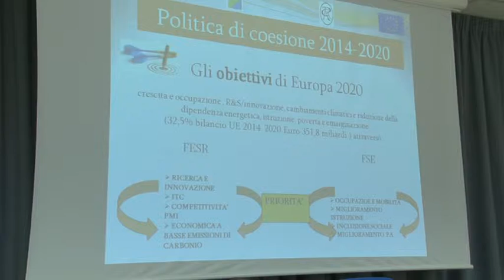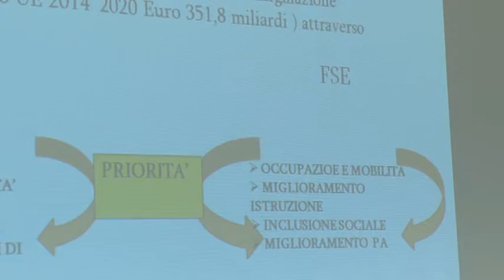Euro cultura Abruzzo Ipa Adriatic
Lo hanno chiamato “Euro Cultura Abruzzo”, è il gruppo di lavoro messo in campo dalla Regione Abruzzo per lo stanziamento di fondi europei destinati alla cultura. Ad annunciare l’avvio della task force il consigliere regionale Luciano Monticelli